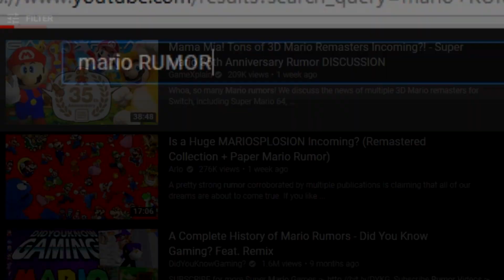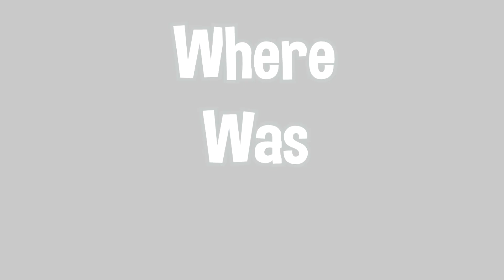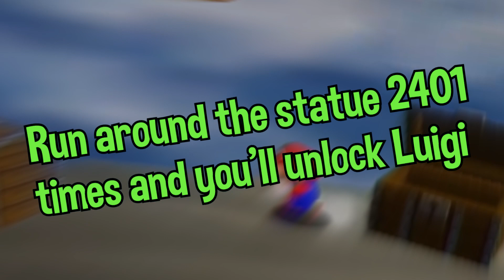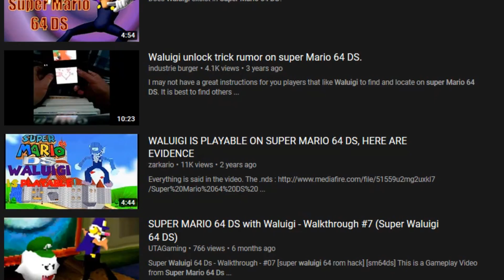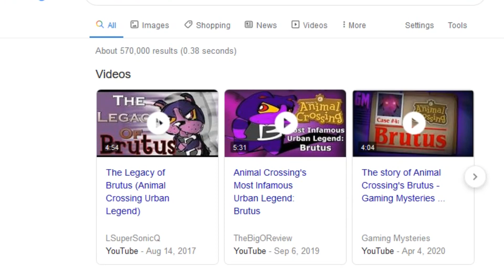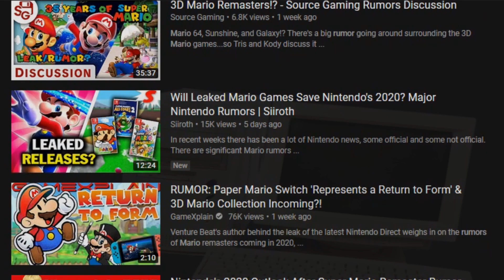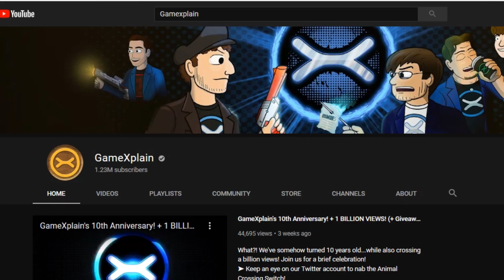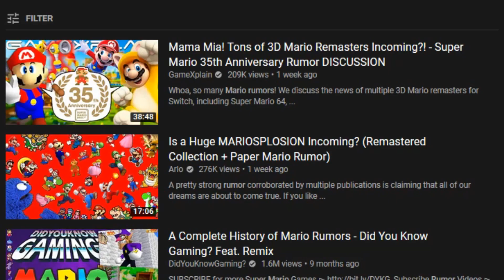The Legacy of L is Real and The Fall of Video Game Rumors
I unlocked Luigi by beating Super Mario 64 without touching a single coin